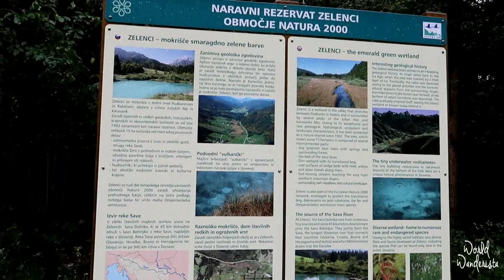Slovenia: Zelenci lake & a lot of rain | Vlog 07 | World Wanderista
This Slovenia video shows my rainy day near Fratarica falls, Zelenci lake and Gozd Martuljek.

Please don’t download the video and share it without any referrals. I work hard on these videos and deserve the credit!

Love,
xoxo
Joëlle